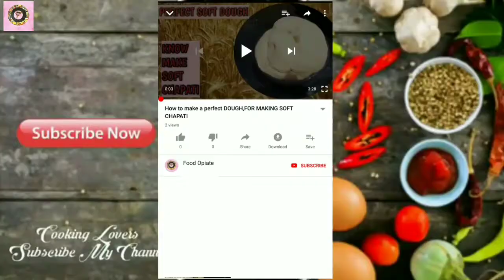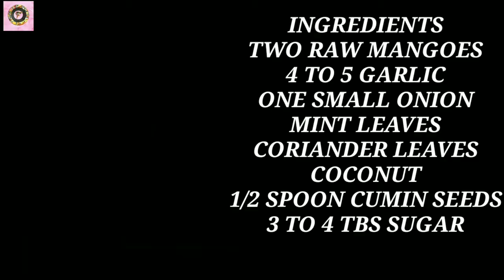Raw mango Chutney-Kacche Aam ki Chutney-Green Mango Chutney-Easy Raw Mango Chutney Recipe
Namaskaar  Dosto,aj mein ap se raw mango chutney recipe ke bare me batanae ja rahi ho ,sare hi ingredients jasi meni dali ho same apko bhi put karne hai ,and belive me ye tasty bane ga

Food Opiate, food opiate , food opiate sushma ,sushma ,

Umeed hai ki aap ko yeah video bahut pasand aaya hoga
Agar aapko yeah video pasand aaya tho
Video ko like kar dijiye
Share kar dijiye
Comment kar dijiye